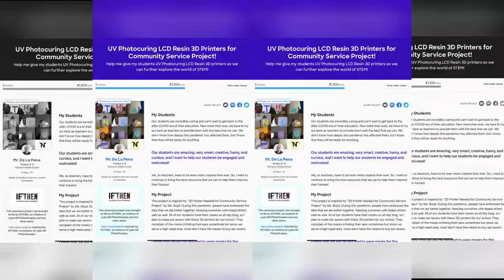Almost $100k in 3 years!